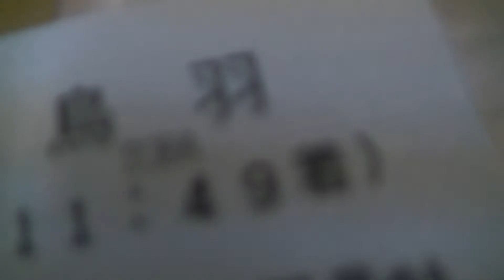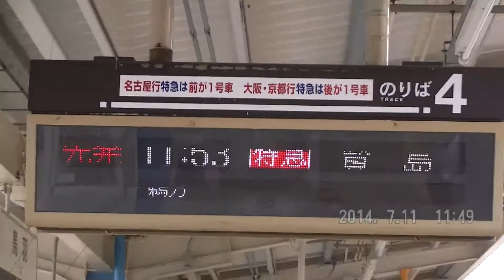近鉄 名古屋発・賢島行き特急（汎用＆しまかぜ）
2014/07/11
鳥羽駅より。

7015号・賢島行き特急　12200系+22000系　８両
（後ろの22000系を切り離し）

7011号・賢島行き観光特急　50000系「しまかぜ」　６両